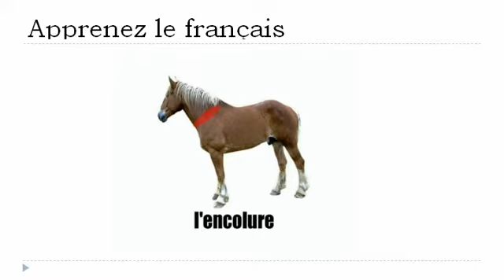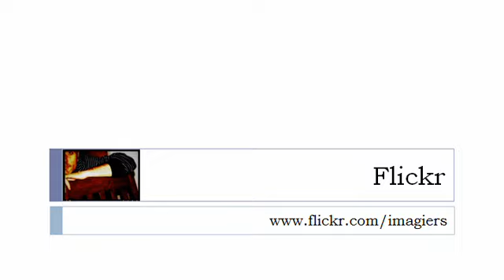Nauka francuskiego = Koń nr 1